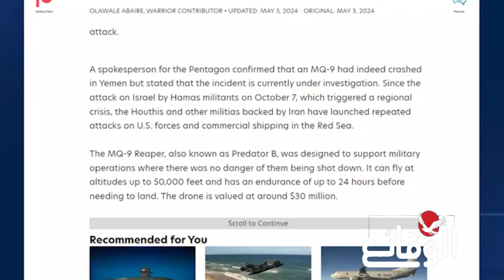قائد أسبيدس يعترف بقوة اليمن وارتفاع مستوى خطـ ورة قدر اته البحرية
مسلسل ماء الذهب
اشتباكات_ البحر_الأحمر
مواجهات_ البحر_الأحمر